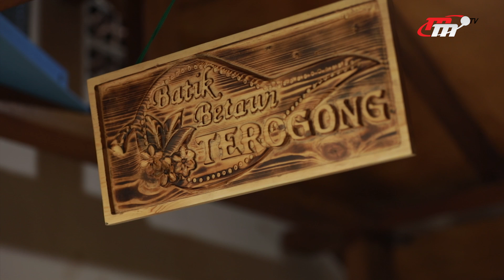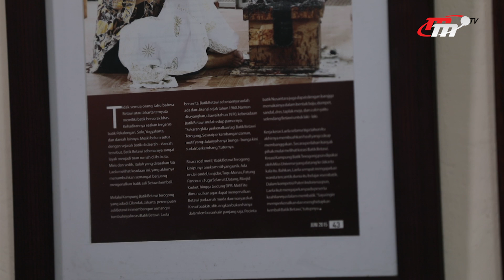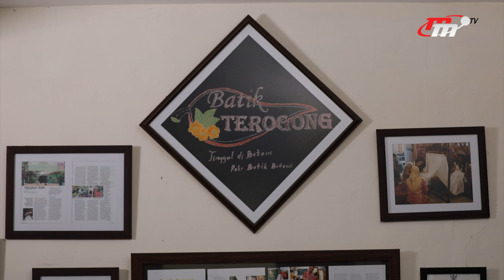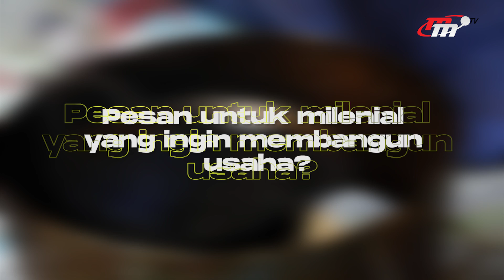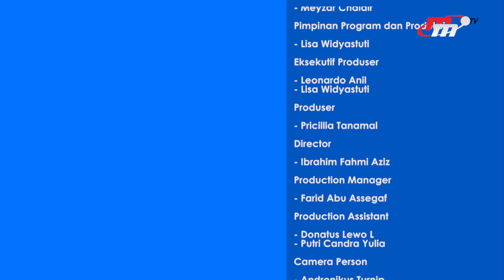Young Entrepreneur | Mengenal Batik Betawi Terogong Bersama Siti Laela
Teragong dahulu adalah satu tempat di wilayah Cilandak Barat Jakarta Selatan yang di huni oleh penduduk asli betawi, dengan mata pencaharian sehari-hari adalah bertani dan berkebun.

Jejak rumah penduduk asli masih terlihat jelas ketika kita memasuki kawasan Terogong.  Rumah-rumah penduduk khas kampung yang padat bersanding dengan pembangunan masa kini seperti sekolah internasional, supermaket dan mall.

Tetapi meskipun kawasan ini tergerus oleh pembangunan zaman, tetap jejak peninggalan warisan  budaya tak boleh hilang. Yaitu kain batik. Kalo kalian bertanya emang betawi ada batik? Ada dong pastinya! Biar tidak terlalu lama bacanya simak videonya berikut ini aja ya.